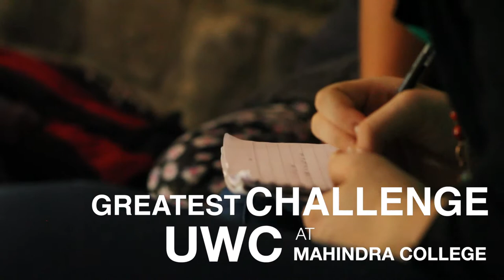Greatest Challenges at UWCMC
Living, learning and working at UWC Mahindra College is also filled with challenges. See what challenges our students and faculty face and how they are able to overcome them.

Video by John Roy Dommett (Portugal/Class of 2014)